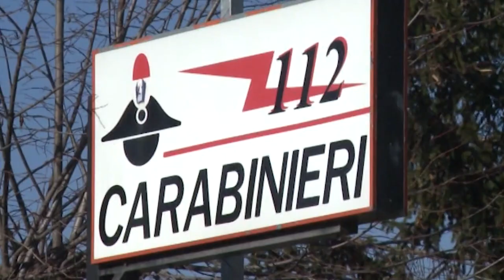Rosciano. "Sono disperato", 71enne rapina le Poste: preso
Ha scritto "Sono disperato" su un cartello e ha rapinato le Poste di Rosciano. Preso: è un 71enne senza precedenti.